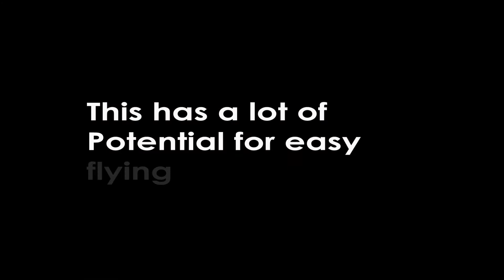Glider FPV picnic day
I'm looking for a stable platform for aerial videos. I was given this sport glider and I'm impressed with the flight characteristics. This is back to basics, plane camera and VTX.